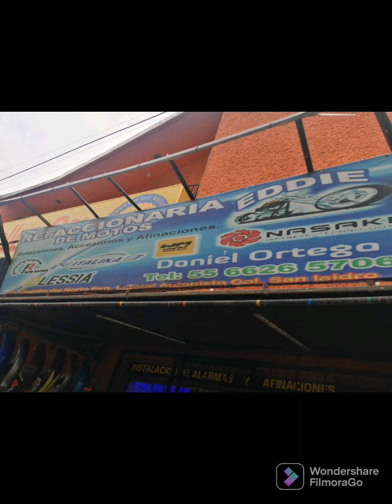instalación de faros ojos de búho 🏍️🦉